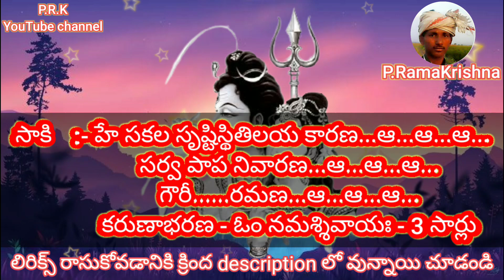గరళమందున లేవు రత్నాల హారాలు (telugu lyrics) Banavanuru Bajana brndam telugu bhajana poteela patalu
full information :
రాగం        :- భీంప్లస్ రాగము
తాళం       :- జంపె తాళము

సాకి    :- హే సకల సృష్టిస్థితిలయ కారణ...ఆ...ఆ...ఆ...
             సర్వ పాప నివారణ...ఆ...ఆ...ఆ...
గౌరీ. రమణ...ఆ...ఆ...ఆ...
             కరుణాభరణ - ఓం నమశ్శివాయః - 3 సార్లు

పల్లవి  :- కరుణించరామమ్ము హే పార్వతీ రమణా
              కనిపించరావయ్య హే వృషభవాహన.    (కరుణించ)

చరణం:- నీ నామస్మరరణయే నిచత్యమై సత్యమై
              నిఖిల భువనములందు వెలుగొందెనోదేవ
              ప్రణవ పంచాక్షరియే ప్రాణకోటికి ఎపుడూ
              జీవనాధారమై రక్షించు నోదేవ.              (కరుణించ)

చరణం:- గరళమందున లేవు రత్నాల హారాలు
              పాములే నీ మెడలో పగడాల పతకములు
              సర్పమా అదికాదు సాక్షాత్తు శేషుడే
              నీ మెడలో హారమై వెలుగొందెనోదేవా.    (కరుణించ)

1
2
3
4
5
6
7
8
9
10
11
12